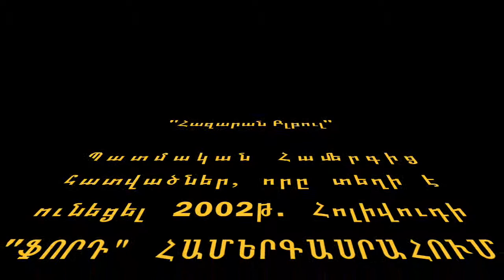Armen Mandakunian,Concert "HAZARAN BULBUL"-2002,(P-3)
"ՀԱԶԱՐԱՆ ԲԼԲՈՒԼ" Պատմական Համերգից հատվածներ,որը տեղի է ունեցել  2002թ. Հոլիվուդի "ՖՈՐԴ" Համերգասրահում, Կազմակերպությամբ ԼԱՐՔ Երաժշտական Ընկերակցության.Գեղարվեստական Ղեկավար,ՎԱՉԵ ԲԱՐՍՈՒՄՅԱՆ։ Երաժշտական Ղեկավար,Կոմպոզիտոր ԱՐՄԵՆ ՄԱՆԴԱԿՈՒՆՅԱՆ։